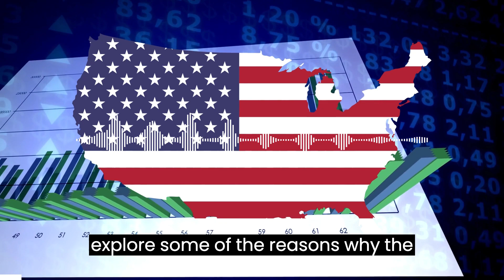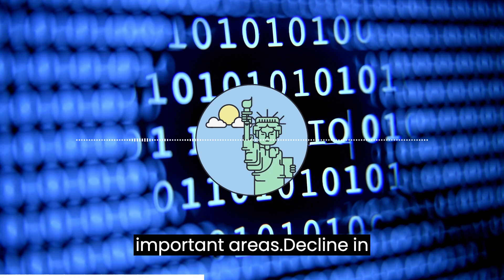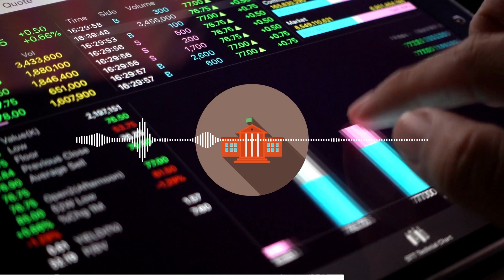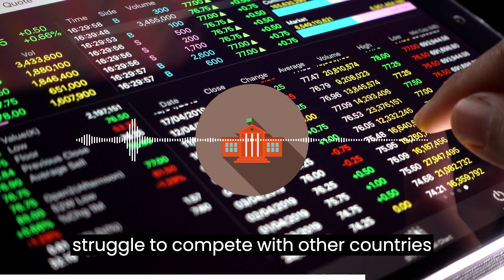How American Economy Is Dying Slowly?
The American economy has been a dominant force in the world for decades, but there are concerns that it is slowly dying. In this article, we will explore some of the reasons why the American economy is struggling and what can be done to turn things around.

Decline in Manufacturing
One of the major reasons why the American economy is struggling is the decline in manufacturing. For decades, the United States was the world's leading manufacturer, but in recent years, this has changed. Many manufacturing jobs have been outsourced to other countries, such as China and Mexico, where labor is cheaper. As a result, many Americans have lost their jobs and the country has seen a decline in its manufacturing sector.

Income Inequality
Another factor contributing to the decline of the American economy is income inequality. The gap between the rich and poor in the United States has been widening for decades, with the top 1% of earners capturing a larger share of the wealth. This has led to a decline in consumer spending, as the middle class has less disposable income to spend on goods and services.

High Levels of Debt
The United States has a high level of debt, both at the federal and individual levels. The national debt has been growing rapidly over the past few decades, and is now over $28 trillion. This debt puts a strain on the economy, as it limits the government's ability to invest in infrastructure, education, and other important areas.

Decline in Small Businesses
Small businesses are the backbone of the American economy, but in recent years, they have been struggling. Many small businesses have been unable to compete with larger corporations, which have more resources and can offer lower prices. This has led to a decline in the number of small businesses, which has had a negative impact on the economy.

Aging Infrastructure
The United States has an aging infrastructure, which is in need of repair and modernization. Many roads, bridges, and other critical infrastructure are in disrepair, which not only puts people's safety at risk, but also limits economic growth. Without modern infrastructure, the United States will struggle to compete with other countries that have invested in their infrastructure.

Lack of Investment in Education
Investment in education is critical for the long-term success of any economy. However, in recent years, the United States has not invested enough in education. This has led to a decline in the quality of education, which has had a negative impact on the economy. Without a well-educated workforce, the United States will struggle to compete with other countries that have invested in education.

Outsourcing
Outsourcing is another factor contributing to the decline of the American economy. Many companies have outsourced jobs to other countries, where labor is cheaper. While this has helped companies to save money, it has also led to a decline in the number of jobs available in the United States. This has had a negative impact on the economy, as many Americans are unable to find work.

In conclusion, the American economy is struggling due to a variety of factors, including a decline in manufacturing, income inequality, high levels of debt, a decline in small businesses, aging infrastructure, a lack of investment in education, and outsourcing. While these issues are complex and difficult to solve, there are steps that can be taken to turn things around. Investing in infrastructure, education, and small businesses, as well as implementing policies to reduce income inequality, could help to revive the American economy and ensure its long-term success.